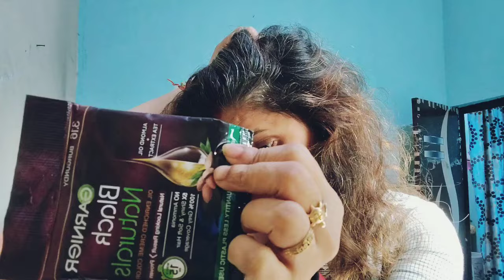100%सफेद बालों को काला करे/ Garniyer Hair colour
Garniyer Hair colour
Hair straightening
Beauty Salon
Short
Short